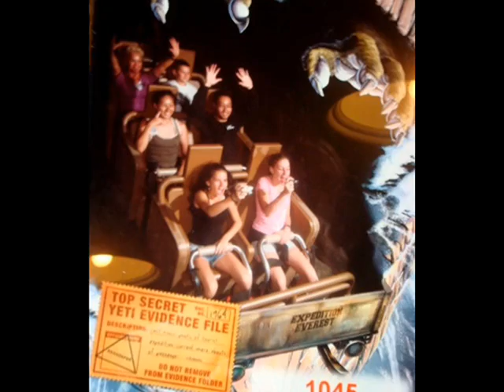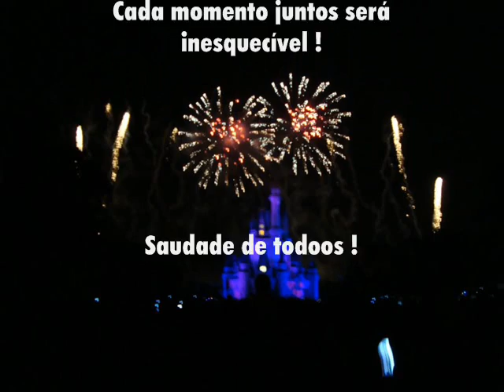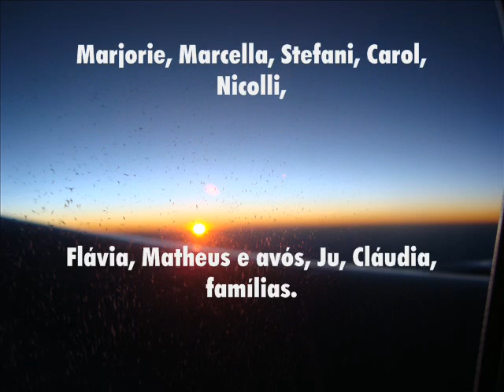Disney/Miami (lembranças)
Vídeo da inesquecível viagem !